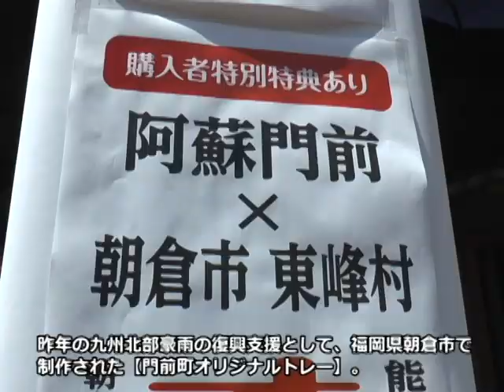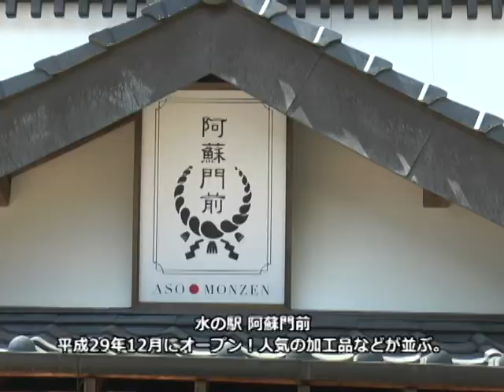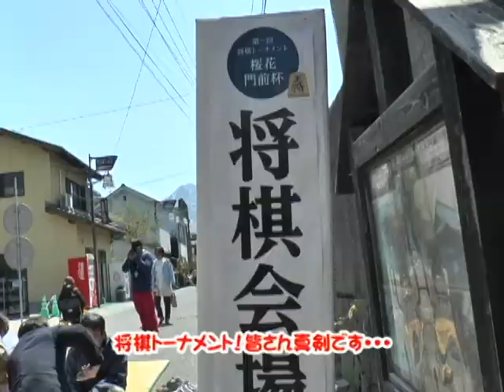WebTVアソプラス平成30年4月号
今回は阿蘇神社門前町商店街のイベント「お座敷商店街」にお邪魔しました！